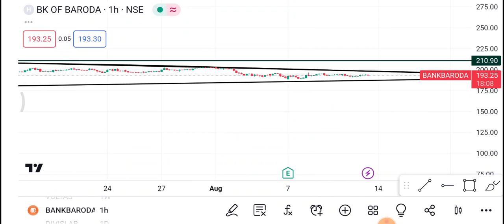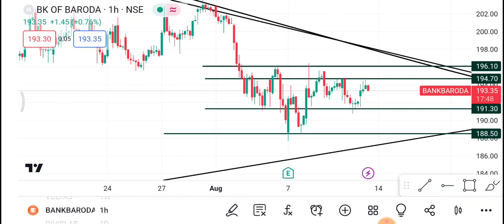14 August Bank Of Baroda Share | Bank Of Baroda Share latest news | Bank of baroda Share price today